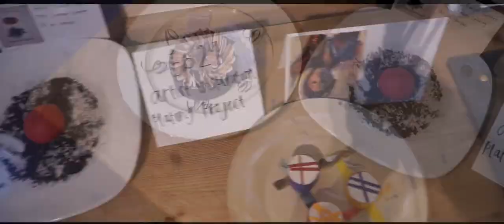Napa Tour | Wondra TV | Travel Vlog 7 | Sony a5100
silent video